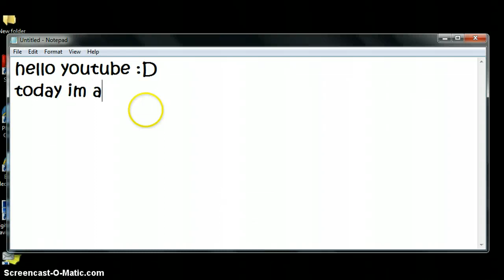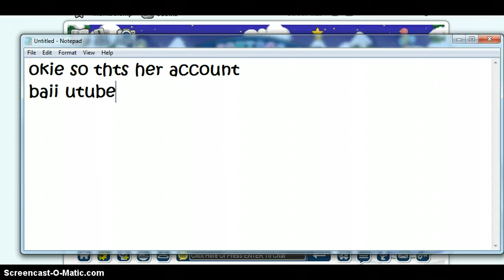kaitlyn10047's inventory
dis is my sister's fantage account :D